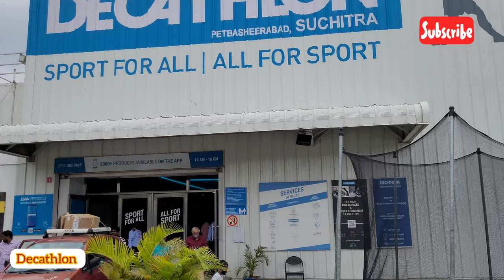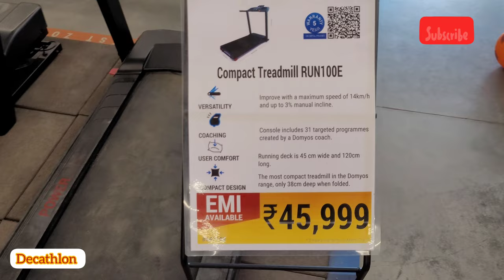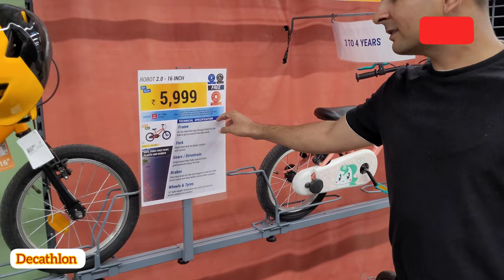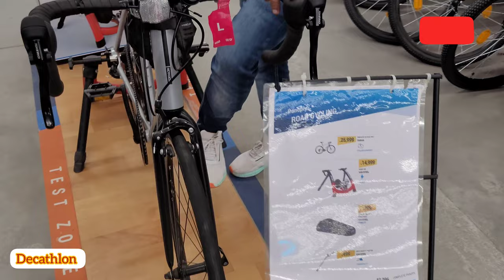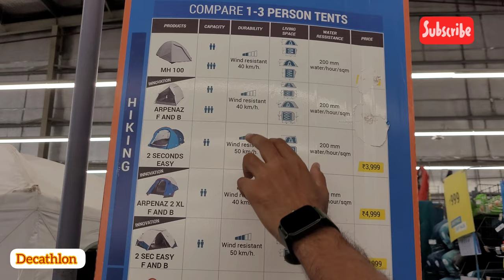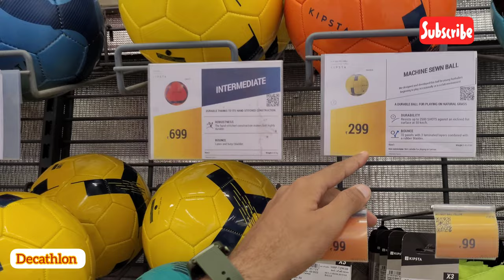Yha sports ka har item mil jata hai vo bhi saste sai price mai